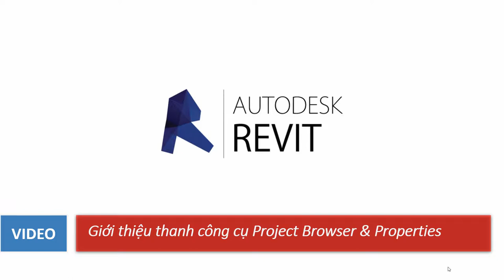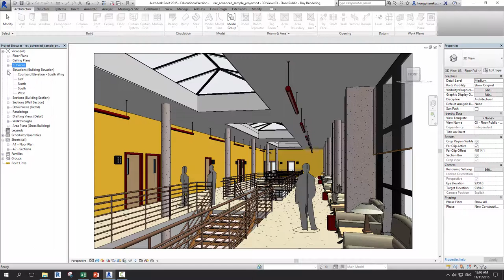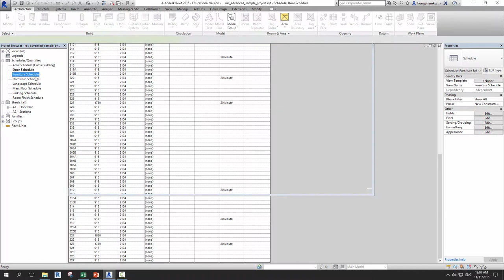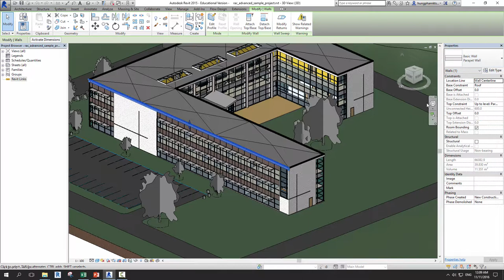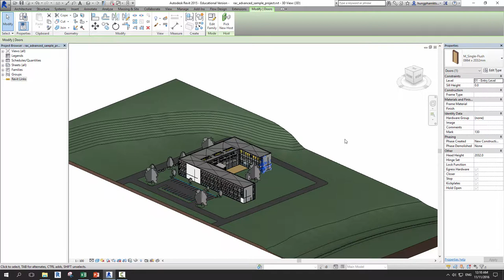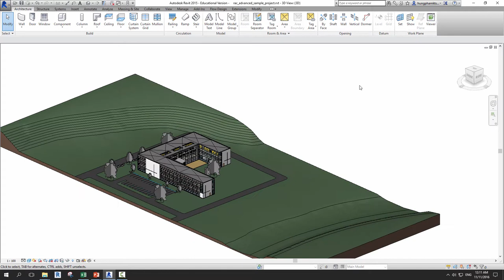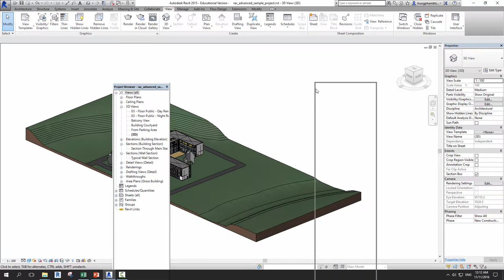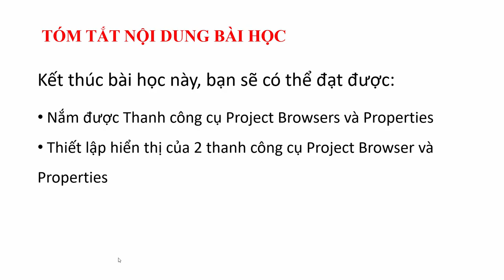Tự học Revit / 06. Thanh công cụ Project Browser & Properties